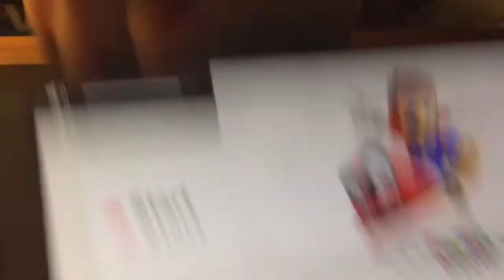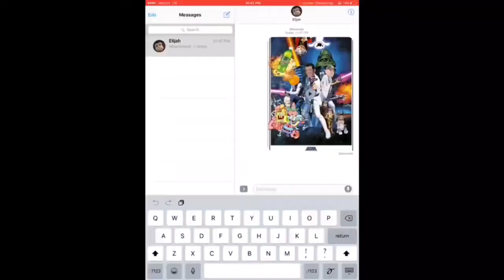BEST OF 2017